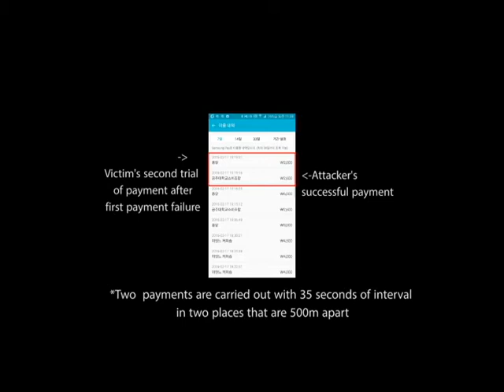Real time wormhole attack of Samsung pay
Demonstration of real time relay of sniffed Samsung pay token and use of it in other place. In Korea, one time token of Samsung pay is valid in less than one minute, so the relay must be done in real time.

The right side of the video at time 16 second is a fake Samsung Pay device that will be used for payment with an eavesdropped token.

In the second 31 ~ 35, a clerk is doing payment with the original Samsung Pay device (left side of the video). While doing this, the eavesdropper is collecting the token with the device hidden in the bag (left side of the video).

At time second 44, the malicious player recognized the fake Samsung Pay device obtains the token and performs a payment with the obtained token at time second 46~49 in the right side of the video.

He could get his bread successfully after this fake payment!